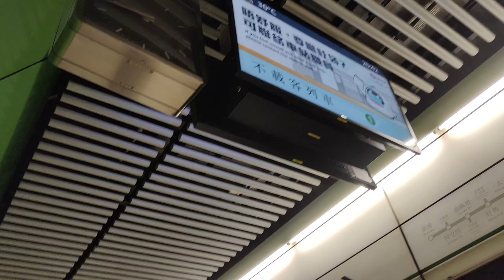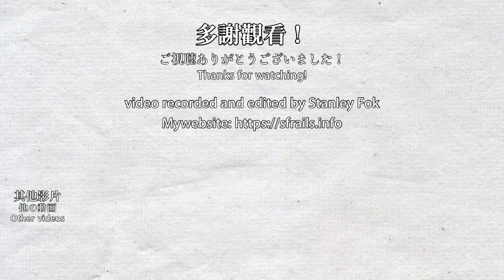🚆 Continuing testing! MTR Q-train trial running on Kwun Tong Line 2 港鐵市區綫新車試運行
3 weeks late to to upload this, but better late than never. The new MTR Q-train, produced by CRRC Qingdao Sifang, is currently trial running on the Kwun Tong Line. The Q-train should enter service in fourth-quarter and replace all M-trains in the coming few years. This train (train set 77, and 76-93) comes with the old signalling system (SACEM) by default, since MTR decided to delay the new signalling system (Advanced SelTrac CBTC) due to it caused a train collision in 2019. The earlier Q-train will be retrofitted with old signalling in the future.

遲了3星期才上載本影片，不過遲到總好過不到。由中車青島四方製造的Q-train目前在觀塘綫上試運行，Q-train應該會在2022年第四季投入服務，並會在未來幾年全面取代M-train。影片的列車（第77列車，以及第76-93列車）載有現時使用的舊信號系統(SACEM)，原因是港鐵因為2019年新信號系統(Advanced SelTrac CBTC)導致撞車事件而押後使用新信號系統，原先只搭載新信號系統的Q-train將會加裝舊信號系統。

Timestamps:
0:00 Choi Hung Station
0:19 Lok Fu Station
1:12 Ngau Tau Kok Station